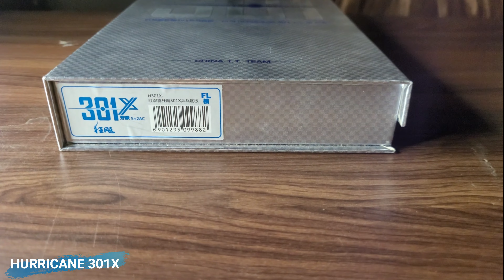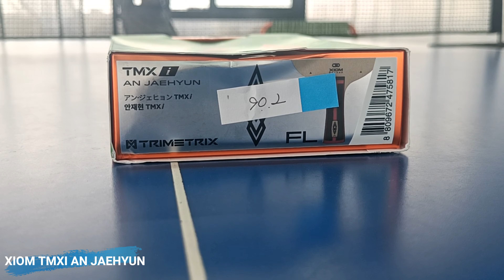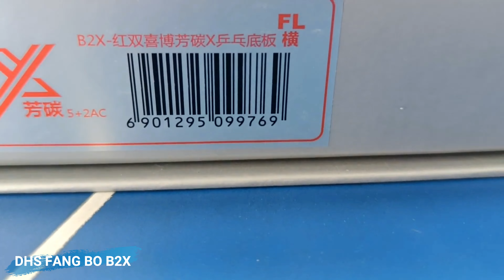Top Innerforce Carbon Table Tennis Blade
this is my personal opinion on Top innerforce table tennis Blades
make sure to check out review of each blades on my channel

here is the list for every blade which is in the video
make sure to check out the full review video ( " link " ) given with the blade name

all the blades are used by me and i think these are the best of the best innerforce blades

wanna buy Blades , Rubbers , Balls , Table , Table Tennis Accessories at Affordable price

hope you got information from this video

Keep Topspinnig
Keep Supporting
Peace

Table Tennis For Better World